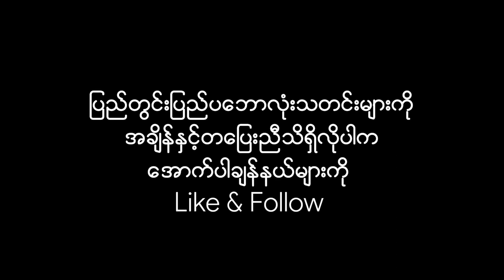🇲🇲️⚽️ အောင်သူ၊ အောင်ကောင်းမာန် ဟိုက်လိုက်အကြည် - Thai League 1 (2023-2024) Week - 2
🇲🇲️⚽️ အောင်သူ၊ အောင်ကောင်းမာန် တိုက်စစ်အတွဲ ဟိုက်လိုက်အကြည်။
Aung Thu, Aung Kaung Mann - Highlights
(Chiang Rai United VS Uthai Thani FC)
Thai League - 1
Week - 2
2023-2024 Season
19 AUG 2023